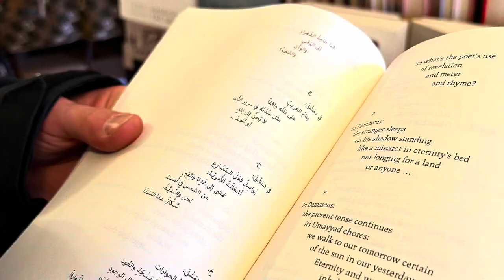OB x Summer ‘22